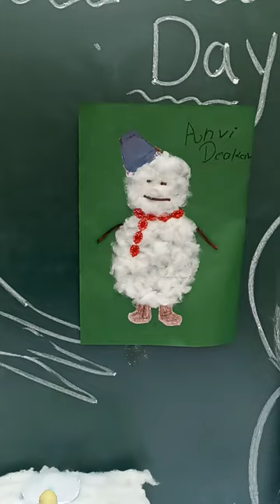5 October 2023